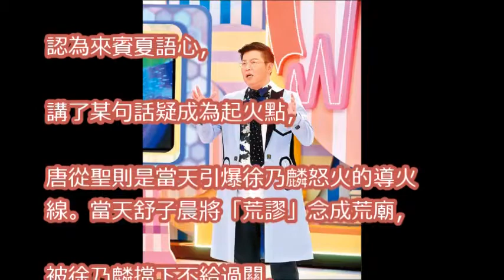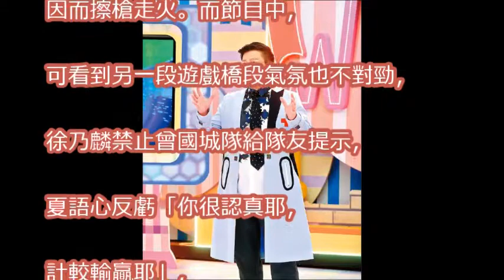徐乃麟飆罵唐從聖 火源疑是她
「徐乃麟飆國罵」事件後，李易上節目玩遊戲嗆聲「狂踩徐乃麟地雷」！他無預警脫口「輸不起」結果下一秒！.

「徐乃麟飆國罵」事件後，李易上節目玩游戲嗆聲「狂踩徐乃麟地雷」！他無預警脫口「輸不起」結果下一秒！.